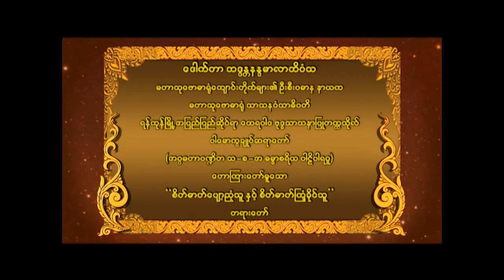ပါမောက္ခချုပ်ဆရာတော် ဟောကြားတော်မူသော " စိတ်ဓါတ်ပျော့ညံ့သူနှင့် စိတ်ဓါတ်ကြံ့ခိုင်သူ " တရားတော်